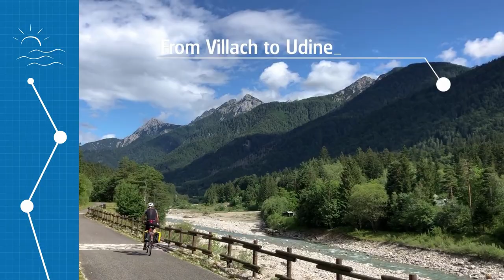Alpe Adria Cycle Path (Salzburg to Grado) - Cycling Holiday Highlights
Find out more about our cycling holidays along the Alpe Adria Cycle Path in this video showing the highlights of the 400 km route from Salzburg in Austria to Grado on the Adriatic Coast in Italy.

The Alpe Adria Cycle Path is a cross-border flagship cycle route and ideal for those looking to ride through the Italian and Austrian Alps surrounded by majestic mountain scenery with a dramatic finish in the pretty town of Grado on the Italian coast.

Our Alpe Adria cycle tours include pre-booked hotels, luggage transfers and electric bike upgrades so you can enjoy the route each day without stress. Read our detailed guide about the Alpe Adria Cycle Path and the various route options available including our 8-day and 10-day itineraries from Salzburg to Villach, Villach to Trieste and Salzburg to Grado.